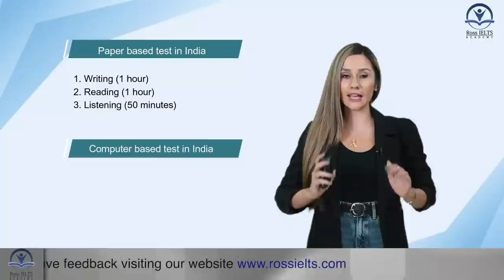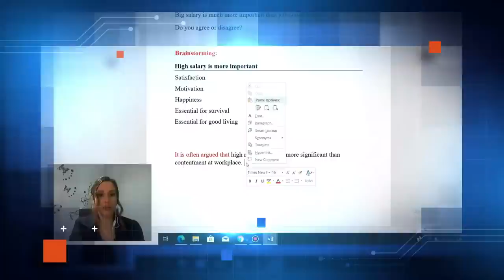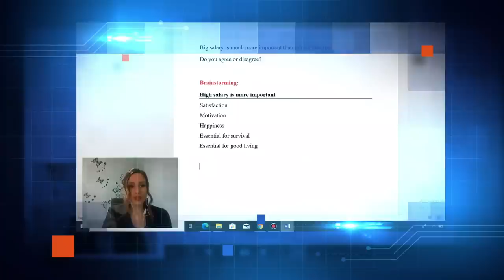Big Change in the IELTS Exam Structure, 2022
Based on our information, the structure of the IELTS Exam has changed in some centers in India, and from now on writing isn't the last skill to take.

Before it used to be Listening, Reading, and then Writing.

The new structure is:
Writing
Reading
Listening

It's possible that this format would be applied in other countries in the future, which is a great news.